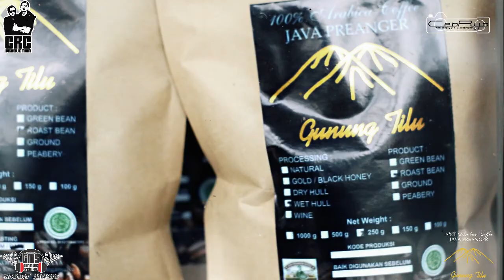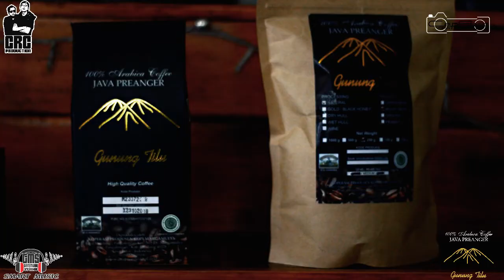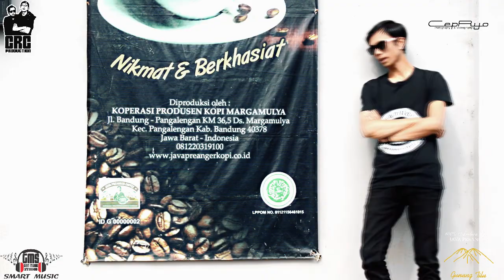Neng Rosma ft. Alepp - Kopi Gunung Tilu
Cipt.                 : Ghani Respati / Adet CRC
Arr.                   : Gian GMS
Videographer : Cep Ryo